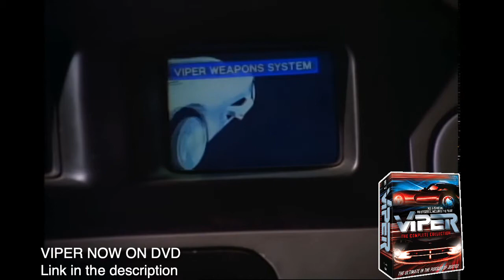VIPER - The Hunt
Viper - The Face:

A meeting gone sour, Frankie teams up with Astor after convincing Astor and Wilkes he is of value to the assignment. Combing the city to find "The Face". Turns into a more then excepted.

Joe Nipote Dorian Harewood James McCaffrey